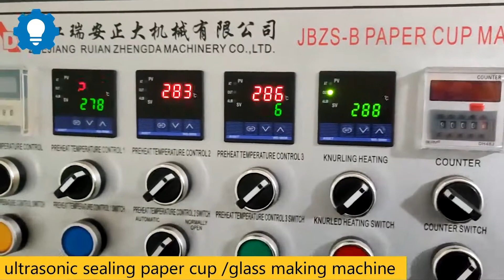Máy sản xuất cốc giấy tự động công nghiệp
Hotline tư vấn báo giá máy sản xuất cốc giấy ống hút giấy: 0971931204
Năm 2022, có lộ trình cấm dùng sản phẩm nhựa dùng 1 lần
Đây là một trong những nội dung được Bộ Tài nguyên và Môi trường đặt ra tại kế hoạch tăng cường quản lý, tái sử dụng, tái chế, xử lý và giảm thiểu chất thải nhựa ban hành kèm theo Quyết định số 2395/QĐ-BTNMT.
lộ trình cấm dùng sản phẩm nhựa dùng 1 lần
Năm 2022, có lộ trình cấm dùng sản phẩm nhựa dùng 1 lần (Ảnh minh họa)
Cụ thể, về việc hoàn thiện chính sách, pháp luật quản lý chất thải nhựa, Quyết định này nêu rõ
- Năm 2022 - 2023: Nghiên cứu, đề xuất chính sách và quy định pháp luật hạn chế sản xuất, tiêu dùng và có lộ trình cấm sản xuất, tiêu dùng một số sản phẩm nhựa dùng một lần;
- Năm 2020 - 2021: Xây dựng, hoàn thiện chế định quản lý chất thải rắn trong Luật Bảo vệ môi trường (sửa đổi) và các văn bản quy định chi tiết theo hướng coi chất thải và chất thải nhựa là tài nguyên; rà soát, đề xuất hoàn thiện các quy định về quản lý chất thải nhựa;
- Năm 2021: Sửa đổi, bổ sung Quy chế làm việc, Quy chế văn hóa công sở, Quy tắc ứng xử của cán bộ, công chức, viên chức và người lao động thuộc Bộ Tài nguyên và Môi trường thực hiện cắt giảm, hạn chế sử dụng sản phẩm nhựa 01 lần và túi ni long khó phân hủy đặc biệt tại cuộc họp, hội nghị…
Quyết định này được ban hành và có hiệu lực từ ngày 28/10/2020.